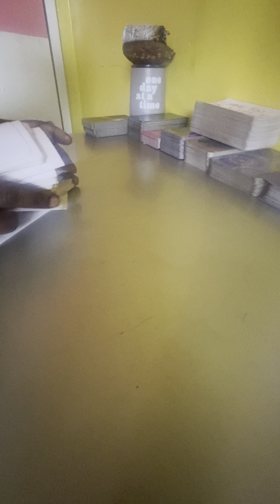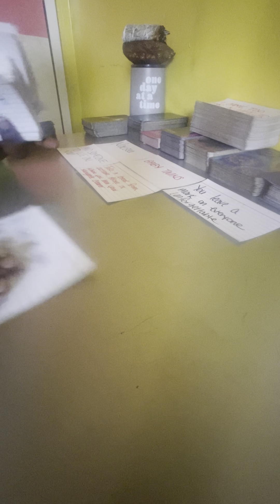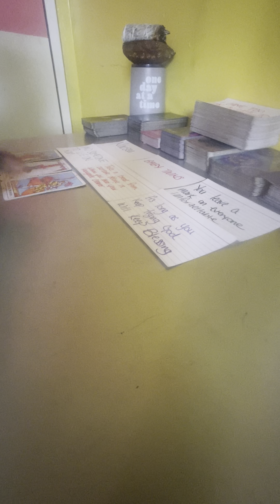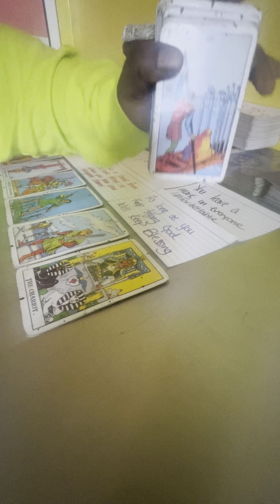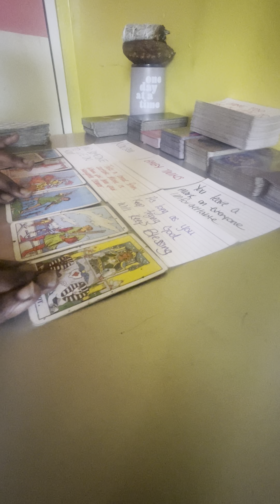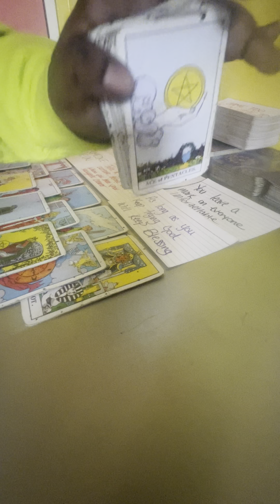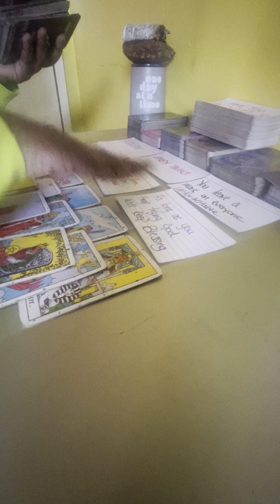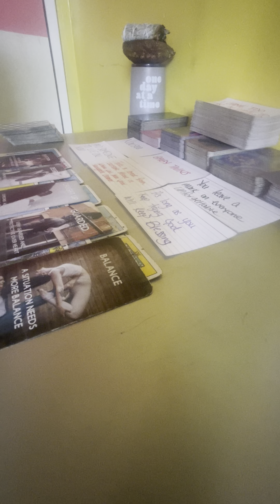THIS GROUP OF FRIENDS ARE IN CAHOOTS TO HELP BRING YOU DOWN!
5 Min Reads $5.55‼️ LOVE. MONEY. GENERAL 1 QUESTION ONLY‼️